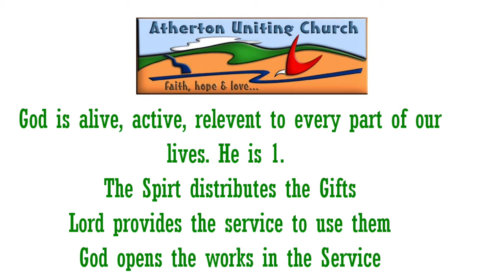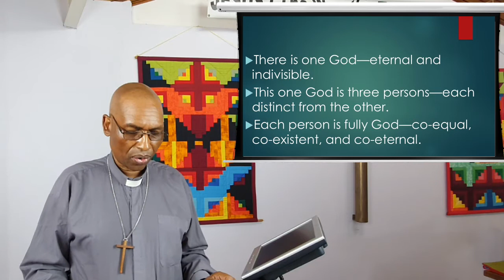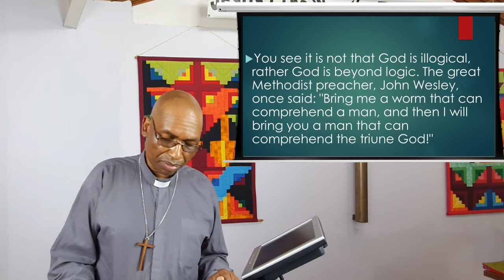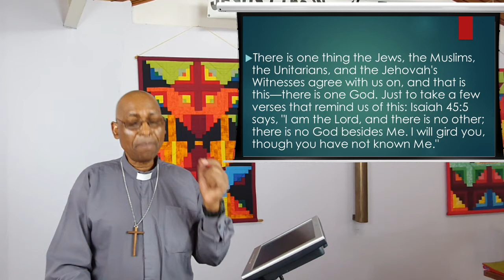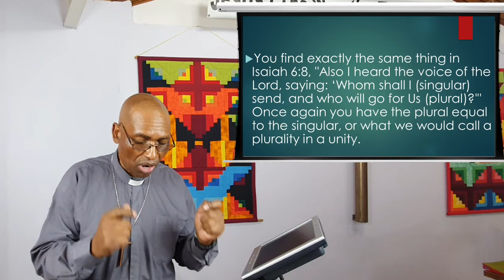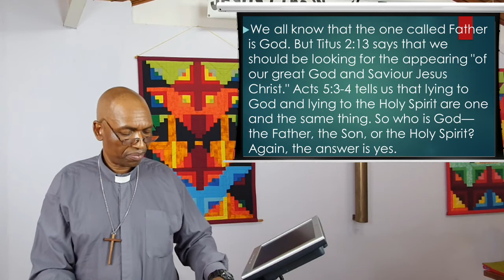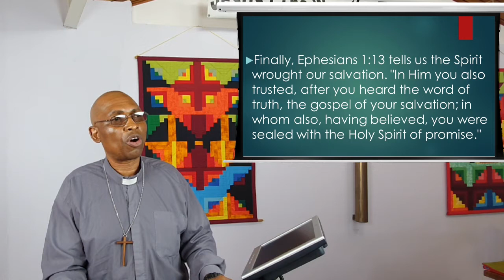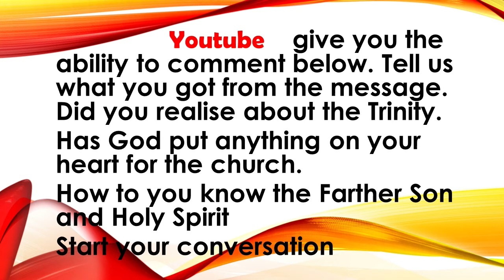10 June 2020 - "The Trinity - God the Father, God the Son, God the Holy Spirit" - Rev Johnson Makoti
Reading:  2 Corinthians 13:11-14.

The Trinity - the word does not appear in our Bible's and yet the doctrine of the Trinity shines resplendent over and over again throughout the Old and New Testaments.  One God, not many - i.e., monotheism; not tri-theism or modalism.  Rev Johnson shows us how we can make sense of one God in three divine persons.

Contributors (in order of appearance):  Pastor C. Guise, B. Cooney, Rev J. Makoti.
Publishing:  Pastor C. Guise.